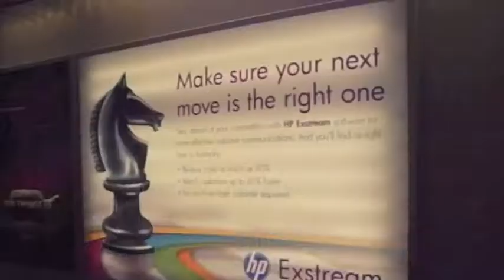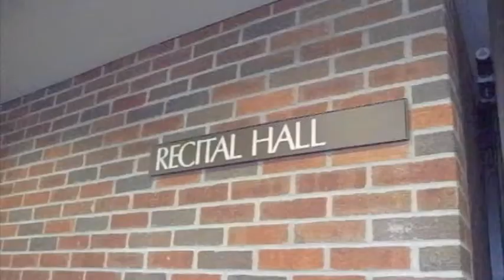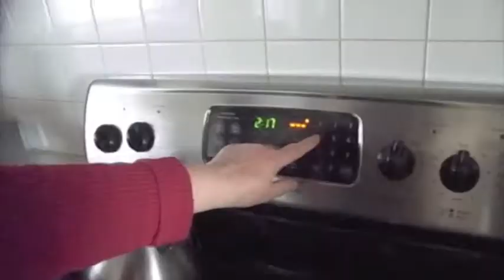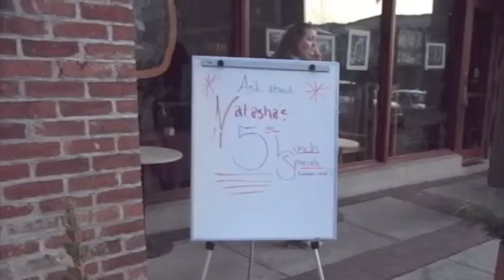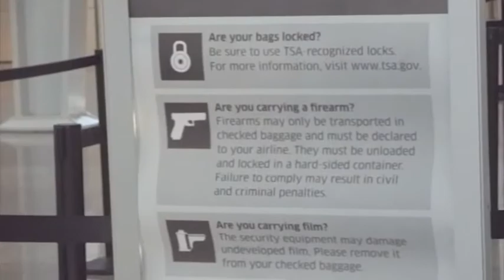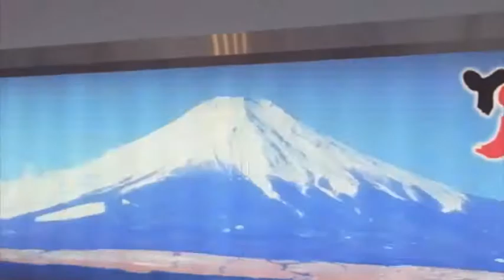[24 Hours Project] Vol. 32 Kentucky to Tokyo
32nd clip of my 24 Hours Project.

About my 24 Hours Project, please read;

Finally back in Japan!